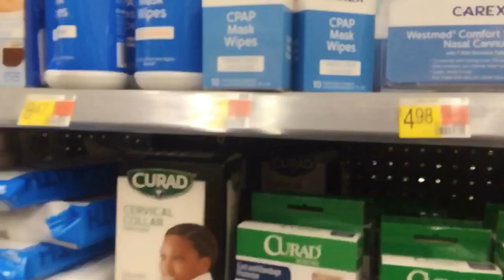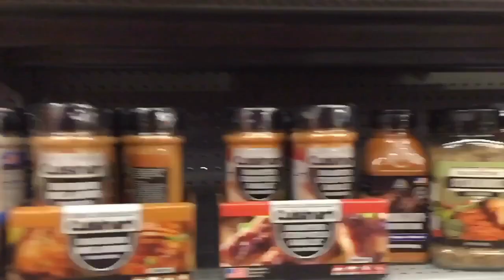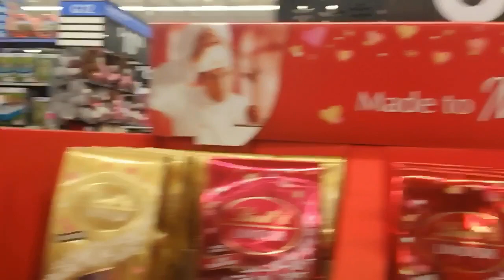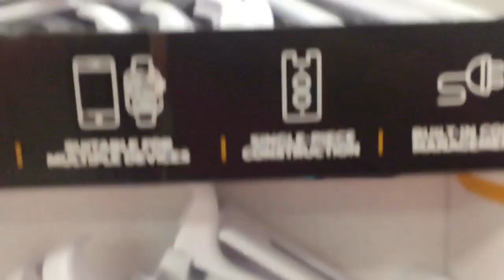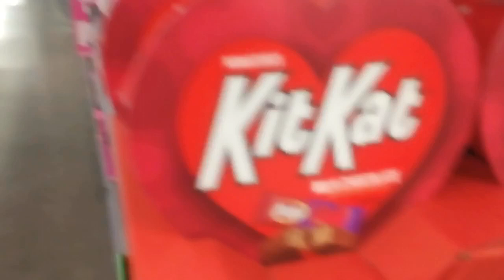Daily Vlog#148: Shopping Walmart đầu năm!!